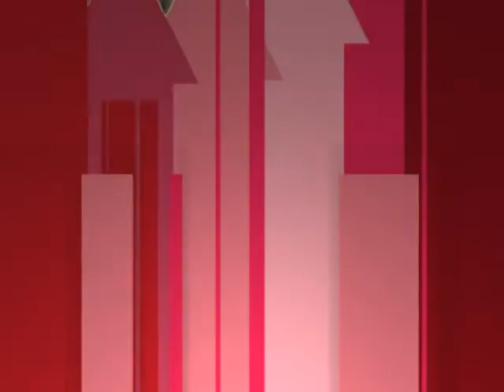kau tercipta bukan untuku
by febri